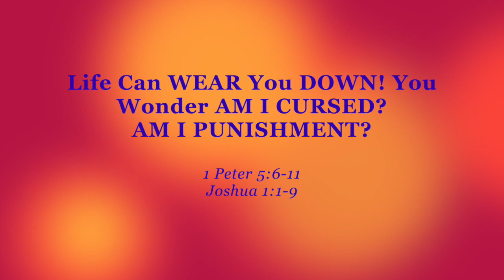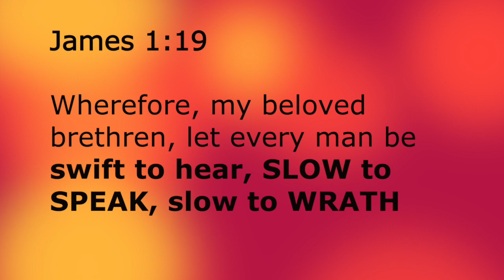LIFE Can Wear You DOWN! You Wonder AM I CURSED? Am I BEING PUNISHED?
God says, RISE UP! ❤️ Please prayerfully consider DONATING to this ministry channel thru this ❤️ Thank you for your support.